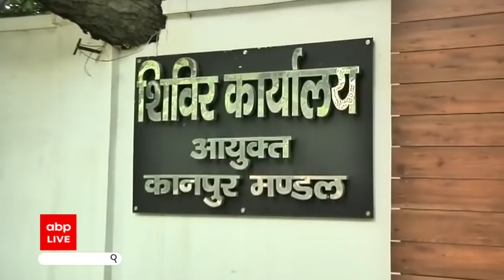ABP News reaches the office where IAS Iftikharuddin's VIRAL VIDEO was shot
IAS officer Iftikharuddin's controversial video is going viral online. The video has caused a stir politically as well. Uttar Pradesh's Yogi Adityanath government has formed SIT to investigate the case.
On the other hand, ABP News reached the spot where the video was shot. Take a look 🔴Watch ABP News Live 24/7